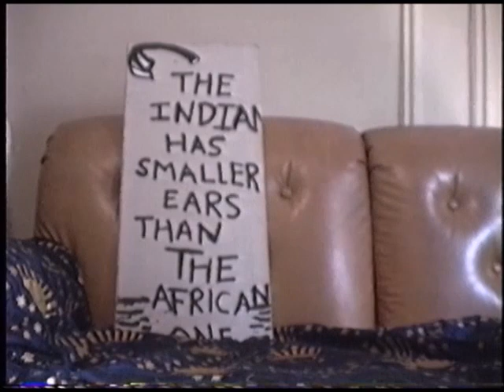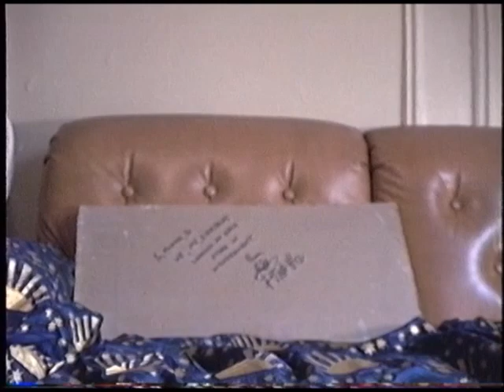Absolutions in Harlem 1998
AUDIO: Absolutions, off the LP: Lee Morgan Live at the Lighthouse
July 1970 The Lighthouse, Hermosa Beach, CA

Lee Morgan - trumpet, flugelhorn
Bennie Maupin - tenor saxophone, flute, bass clarinet
Harold Mabern - piano
Jymie Merritt - electric upright bass
Mickey Roker - drums

MTK single, 30 and in Harlem, 148th street, 1998